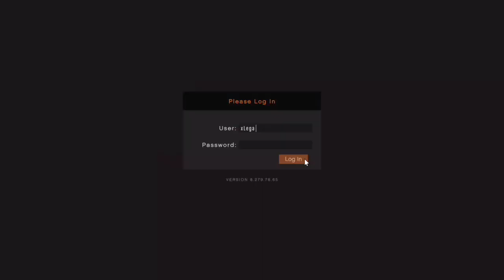How to get the black joggers on GTA ( really easy)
This will show u how to get the black joggers on GTA and give me some video ideas y’all want me to in gta or what games y’all want me to play or try

Turn on ur notifications!